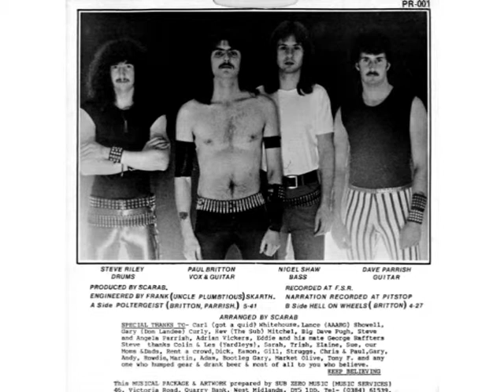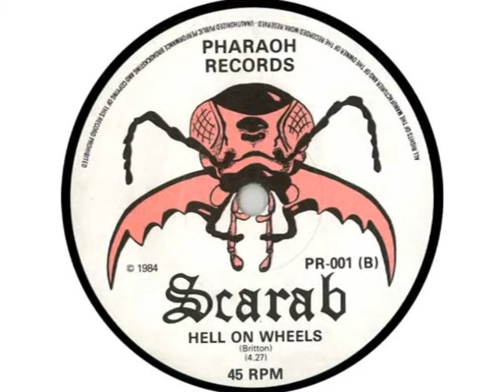Scarab "Poltergeist" 7 inch single 1984.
First single by the West Midlands Scarab.
1. Poltergeist.
2. Hell On Wheels.